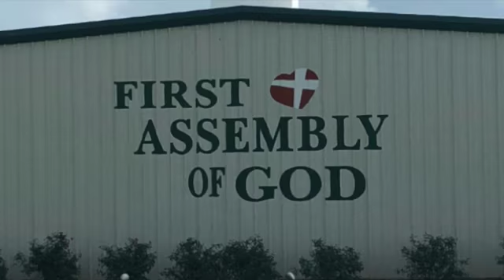Dec 17 Devotion. Proverbs 30.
Strong Weakness.